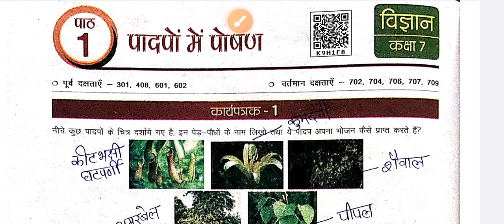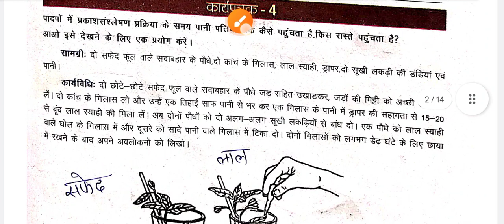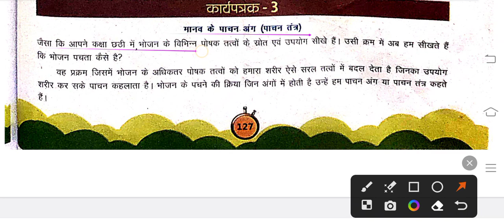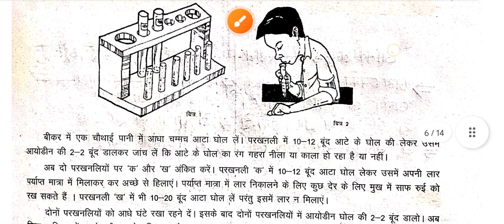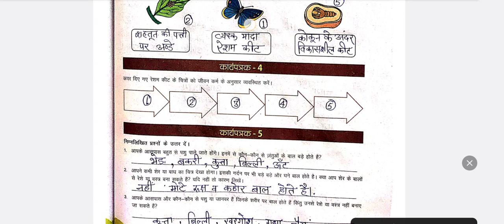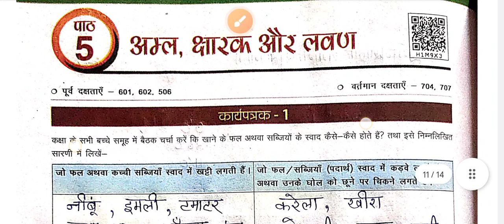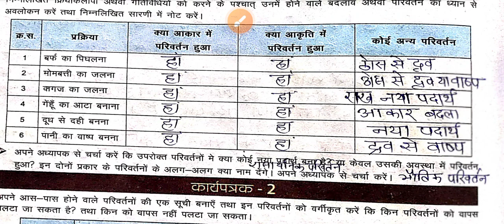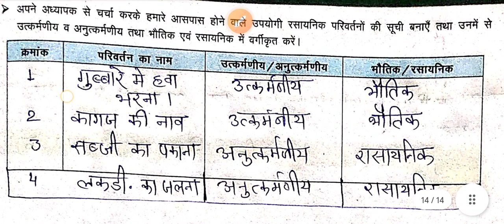कक्षा 7 विज्ञान उड़ान पाठ 1 से 6 तक हल एक ही वीडियो में